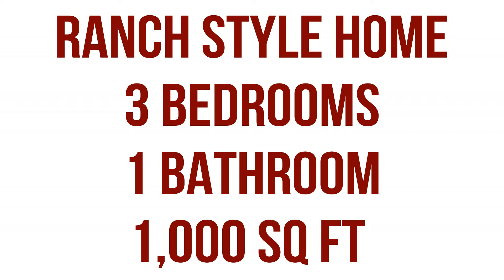NEW Listing : 314 Baltic Sea Ct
NEW LISTING ALERT🚨
314 Baltic Sea Ct located in Pittsburg
"Beautiful ranch style property in a great neighborhood!"
🏡 Open House 12/3 & 12/10 from 2-5 pm

‼️Are you looking to sell or buy?‼️
Now is the time - Let us help you!

Is this not the home for you? our page to stay updated on our upcoming listings. We help buyers/sellers throughout the entire east bay area! You might just come across your dream home soon! 👍🙏

Walk inside this Thoughtfully designed 3 Bedroom "Ranch Style" home on Large Cul-de-sac lot! This home has been Gracefully Restored with a rich blend of features that include: Gourmet Kitchen with Granite Counter Tops, Stainless Steel Appliances, Recessed Lighting, Crown Molding throughout, Central Heat / Central Ac all running on Solar Power! Enjoy the manicured landscaping that has a stylish Stamped Concrete Patio perfect for Hosting! This is a Commuters "Dream Home", within mins of BART/Freeway at an affordable price!